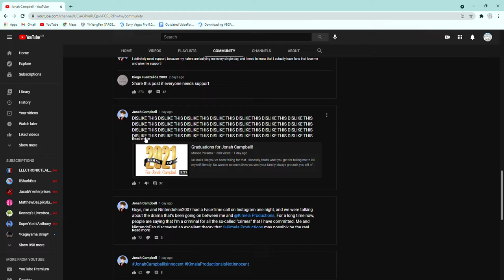Those freakishly these days... -_- (Read description)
Really Jonah Campbell? You just crossed the freakishly line because you incessantly keep spamming "Jonah Is Innocent" and "Kimela Is Not Innocent" on your community tab and being a criminal supporter. So stop taking Kimela Productions way too seriously, spamming everything in your community tab, and please leave Kimela Productions alone or you will be arrested and executed.